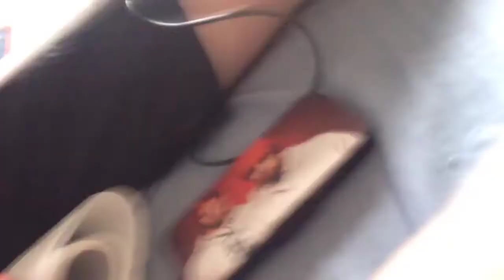Insane water try not to laugh BTS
If u enjoyed sub to become a monster today